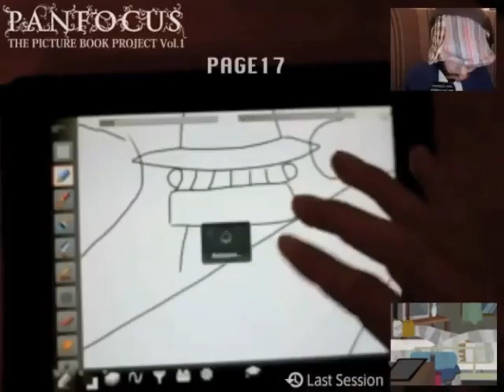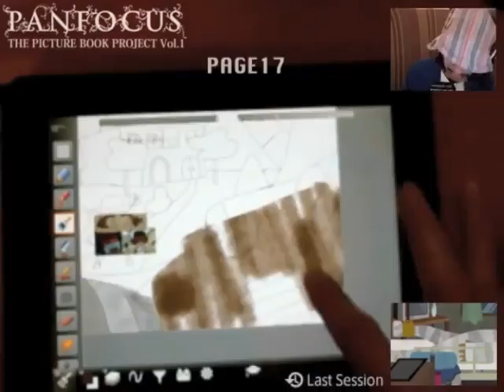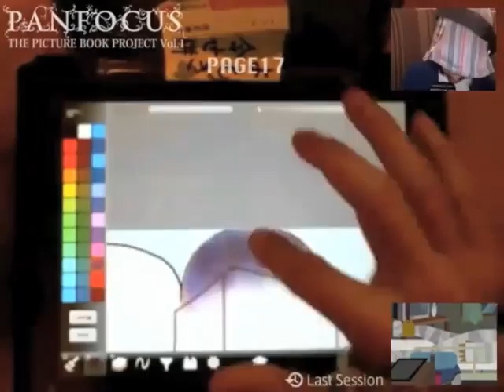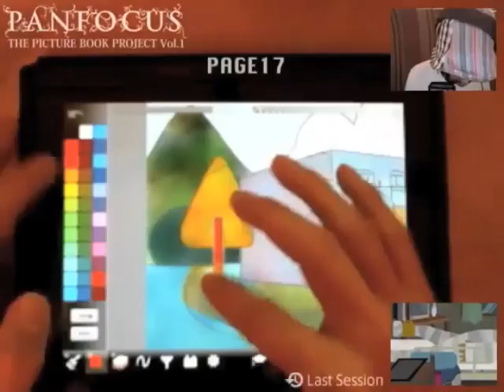【PANFOCUS_No.22】~drawing a picture book on iPad~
This is a short video clip of highlights from the 22th episode of my ustream program PANFOCUS -- a 3-hour live painting show that's on air every Tuesday and Thursday from 8 p.m. and will see the evolution of a series of "stories without words" on iPad.

毎週火・木曜日20時からのUSTREAM3時間番組、iPad2で「コトバのない絵本」を描いていくライブペインティングショー【PANFOCUS】
その模様を40倍速で数分間にまとめた動画です。
番組はこちらでチェックできます。